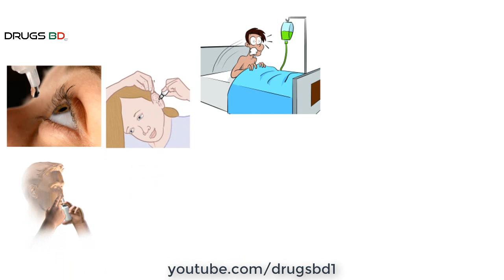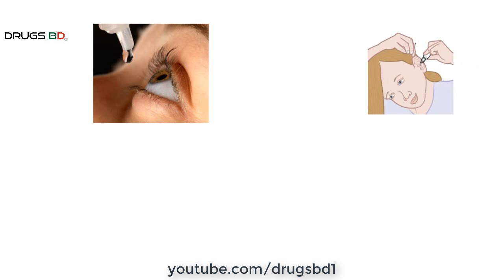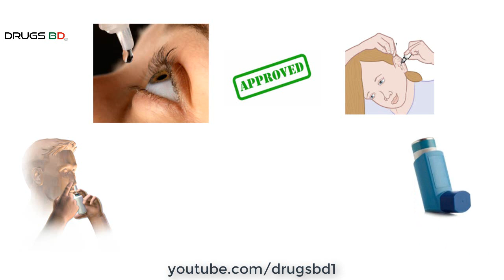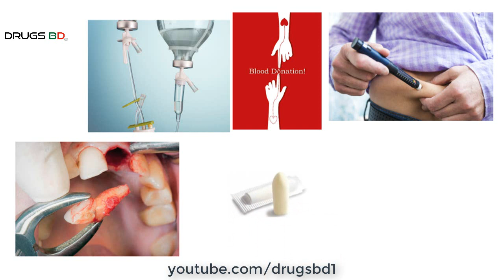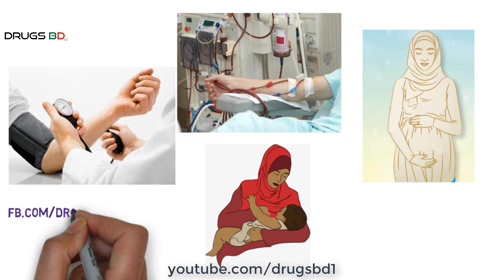রোজা অবস্থায় যেসব চিকিৎসা নিলে রোজা নষ্ট হবেনা। মরক্কো'র "ফিকাহবিদ-চিকিৎসাবিদ" সন্মেলনের সিদ্ধান্ত।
বিশ্বে প্রায় ২০০ কোটির কাছাকাছি মুসলমানের বসবাস। এদের মধ্যে যারা সাবালক ও সবল, তাদের জন্য রমজান মাসে রোজা বাধ্যতামূলক। বিভিন্ন রোগে আক্রান্তরা রমজানে মাসে চিকিৎসা বিষয়ক কিছু চিন্তার মধ্যে পড়েন। যেমন চোখ, কান, নাকে ড্রপ দেয়া, শরীরে ইনজেকশন দেয়া, রক্ত দেয়া নেয়া, কিডনি ডায়ালাইসিস  ইত্যাদি রোজা রেখে করা যাবে কিনা সে ব্যাপারে সংকায় থাকেন অনেকেই। এসব বিষয়ে সিদ্ধান্ত নেয়ার জন্য ১৯৯৭ সালের জুন মাসে মরোক্কে অনুষ্ঠিত হয় ফিকাহবিদ চিকিৎসাবিদ সন্মেলন। রোজা অবস্থায় যেসব চিকিৎসা নিলে রোজা নষ্ট হয় না, সে বিষয়ে চিকিৎসাবিদদের সাথে পরামর্শ করে সিদ্ধান্ত দেন ফিকাহবিদরা। রোজা অবস্থায় ড্রপ ব্যবহারে রোজা কি ভাঙ্গবে; চোখের ড্রপ, নাকের ড্রপ, কানের ড্রপ ইত্যাদি রোজা অবস্থায় ব্যবহার করা যাবে কিনা, রোজা অবস্থায় ইনসুলিন নিলে রোজা ভাংবে কিনা, রোজা অবস্থায় কোন ধরনের ইনজেকশন ব্যবহার করা যাবে, বুকে ব্যথার জন্য জিহবার নীচে নাইট্রোগ্লিসারিন ট্যাবলেট ব্যবহার করা যাবে কিনা, কোন কোন স্যালাইন রোজা অবস্থায় বৈধ, রোজায় মুখ ও দাঁতের যত্ন, রোজা অবস্থায় জরায়ুর হিস্টেরোস্কপি, লিভারের বায়োপসি, কিডনী ডায়ালাইসিস ইত্যাদি করা যাবে কিনা, এসব বিষয়ে সিদ্ধান্ত দেয়া হয় উক্ত সন্মেলনে। এ সংক্রান্ত বিষয় নিয়েই তৈরী হয়েছে আমাদের এ ভিডিও। আমাদের ভিডিওগুলো গূরত্বপূর্ন মনে করলে অবশ্যই চ্যানেলটি সাবস্ক্রাইভ করে আমাদের সাথে কানেক্টেড থাকুন।